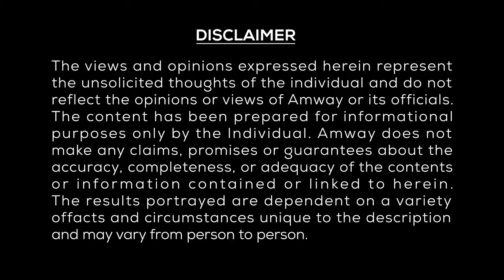FOUNDER EDC MR O RAMESH